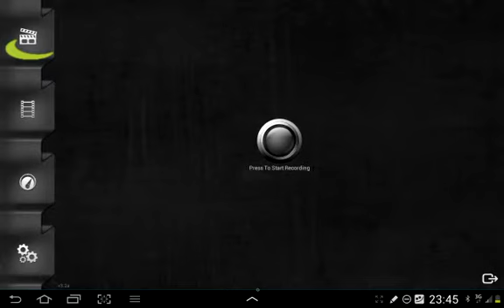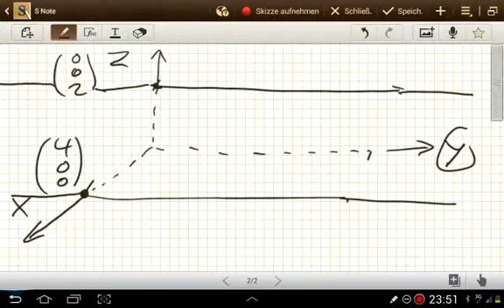Umrechnung Koordinatenform in Parameterform der Ebene (Analytische Geometrie)